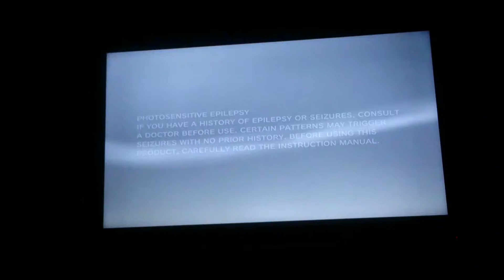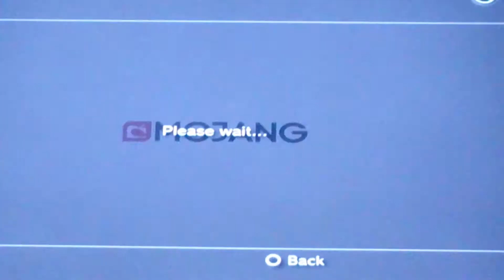this can only been seen in 360 degrees